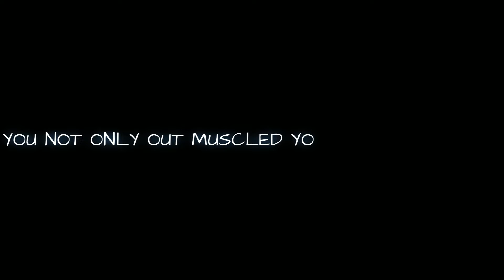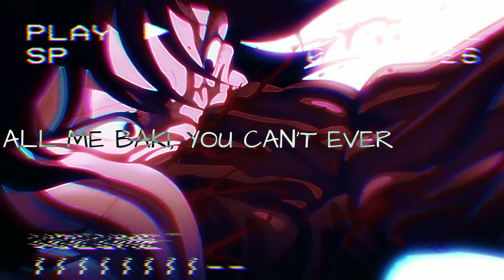Baki Rap | "Feelin Like"| GALACT1C_RAY Ft. Spirit Shot [Baki]